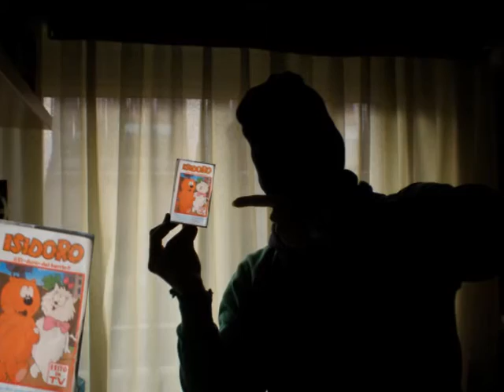Isidoro´s Birthday Song 25-11-2015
Yeah yeah yijaaaaaaaaaaaaaa!

EL RAP DE ISIDORO

Isidoro eres un mierdas, con esos andares simiescos
Todo el día programando, ¿pero que te crees que es esto?
No paras de comer pipas aunque ahora tienes guita
Pero pasas por su casa y a pescado hervido invita

De beber pide unos aguas y te pone el gran Lebowski
Cuando no adivinas el país o juegas al tiro al ovni
Ya no quedas con nosotros eres un puto vendido
Ahora solo con los del curro en un burgués te has convertido

Dejaste la topografía pero te has recuperado
El programa bricomanía tampoco en mucho te ha ayudado
Cogiendo mesas de la basura que nadie quería comprar
O creando un imperio de futbolines para venderlos a escala mundial
Tu visión de futuro no salió demasiado bien
Optaste por cambiar de planes como ahora podemos ver

Ya no tocas la trompeta pues tu padre no te obliga
Se te pasó el tocar el bajo vaya etapa más perdida
Te dabas ostias como panes y volviste a los porros
Eso es lo que ha pasado que otra vez estás mas tonto
No saltabas bien los tornos pero sí en el rocódromo escalabas
Cogiste buena soltura amasando rastas con grasa

Con ese envidiado pelo pantén ahora te estás quedando calvo
Por eso cuidas tu cuerpo y estiras mientras hablamos deja de hacer el ridículo
Esos movimientos raros que nos dan vergüenza ajena, como lo oyes
La barra de dominadas cómpratela por tu cuenta
Te dan mapas en relieve y a mi en tortillas me lo pagas
No sé si era intento de matarme pues tenía mucha cáscara
Con salsas has mejorado bien tus aptitudes culinarias
Porque te pones muy pesado cuando quieres ir a Alemania
Pero a Irlanda no venías y así no mejoras  inglés
Luego entrabas en chat raros para hablar con Bangladesh
Indio versus Isidoro conversación peculiar
Pero ya sabemos que ahora no te echas a potar
Se te pasó la pota fácil y también meter la puntita
Pues conseguiste un buen curro programando todos los días
Tu fondo de armario nunca en la vida había sido cambiado
Ni aun cuando hacías trabajos con una gran forma de rabo
Camisetas de la once que te han sido regaladas
Van siempre muy a juego con tus pantalones de pana
Conduciendo muy prudente con tu gran Citroen ranchera
Los picolos te temen  por ser el rey la carretera

Ya te has pillado casa y por fin te has independizado
Tus padres estaban hartos les tenías hasta el nabo
Ahora te sufre yoli y has cambiado a las fajitas
Agonizamos sobredosis ya de Bang y nos revuelves las tripas
Ya no eres lo que eres, en el boxeo te ostiaban
Así que te acomodaste y sólo al sofá bien te agarras
Hierba en  la terraza y patatas en la otra habitación
Dónde han quedado los conciertos de boicot
Esa hierba no es de María, esa hierba es de Alex
Al pueblo como buen ermitaño se va a pensar en sus problemas
Tiene una vida estresante, se le cae la melena
Por eso allí se va, para pensar en cosas buenas
Enchufa al perro con agua helada, eso esmaltrato animal
Encima se ríe, es un puto criminal
Maldito Isidorito, prefieres las vinagreta
Anda y vete a tomar por culo, el spiz bien te altera
No te pongas borracho y desnudes en noche vieja
Que te pones pesado, sólo falta que tomes setas
Joder por cuantas cosas que ya hemos pasado
Isidoro es un grande aunque sea un enano